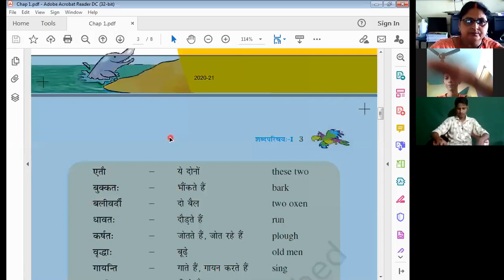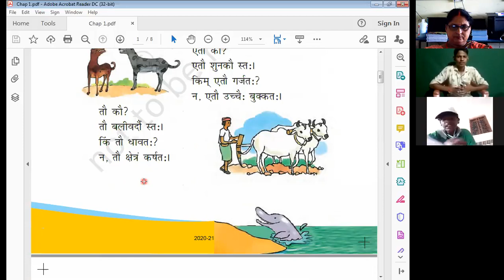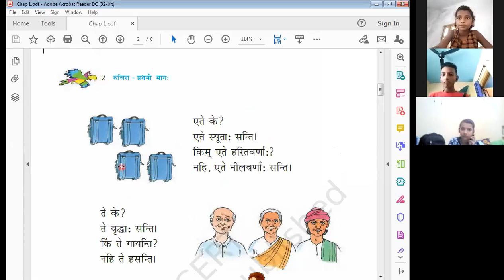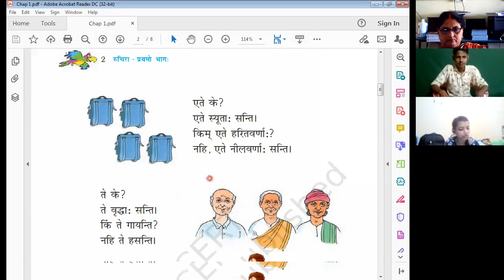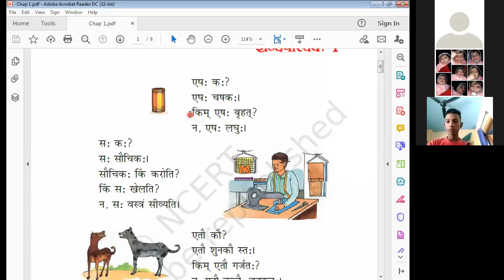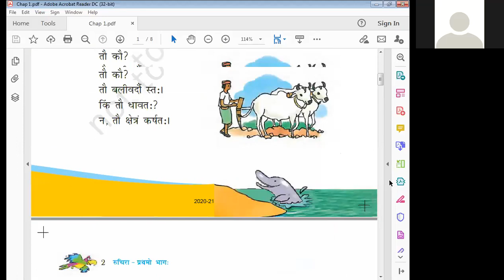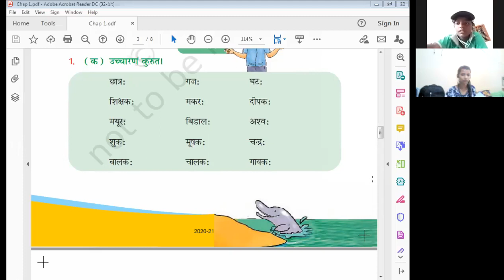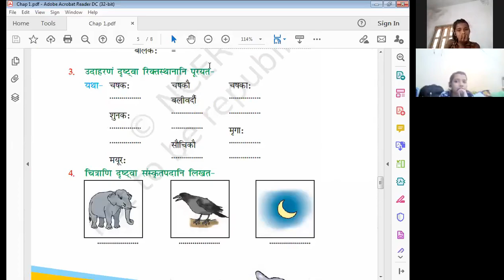षष्टवर्गाय संस्कृतमं || प्रथम: पाठ: ~ शब्दपरिचय:- 1 || पाठ Reading ~ Live Class by Kiran Mam